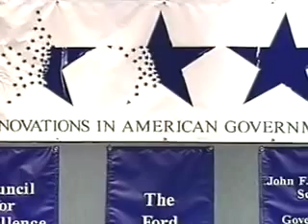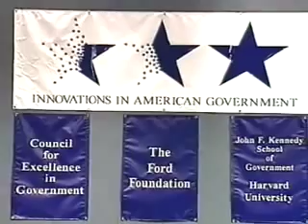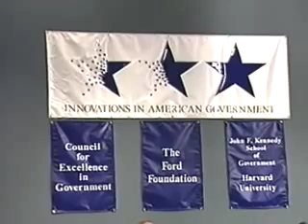Decategorized Human Services Delivery Program: Finalist Presentation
The Decategorized Human Services Delivery Program, an Innovations in American Government Awards finalist, presented before the National Selection Committee in 1997. This is a program of Tioga County, Pennsylvania.